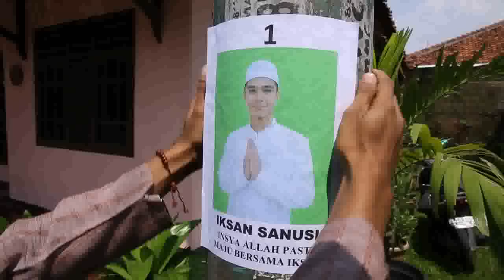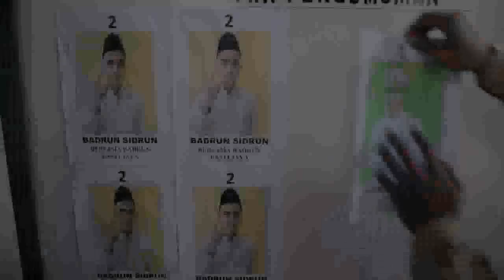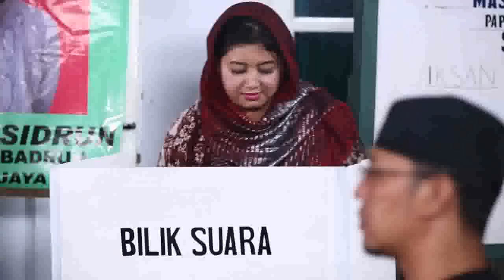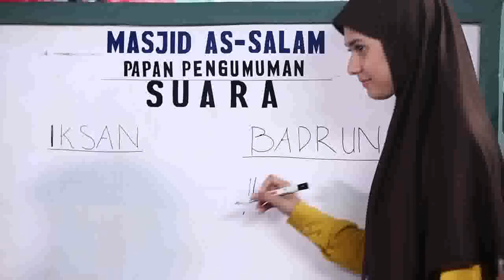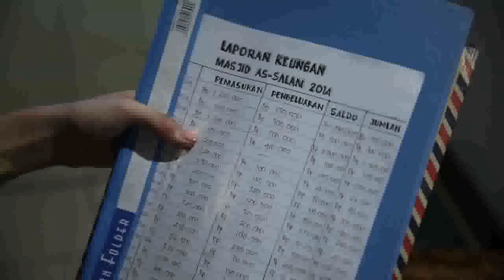[Bioskop Indonesia] Petaka Si Marbot Sombong - Trans Tv